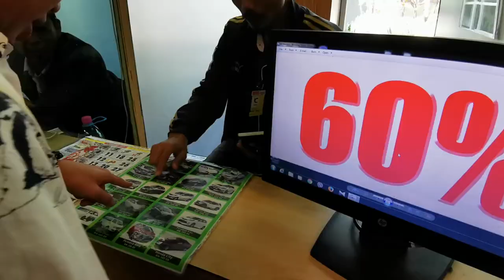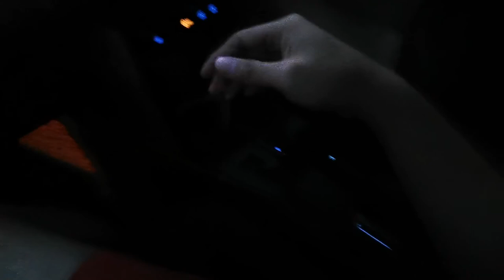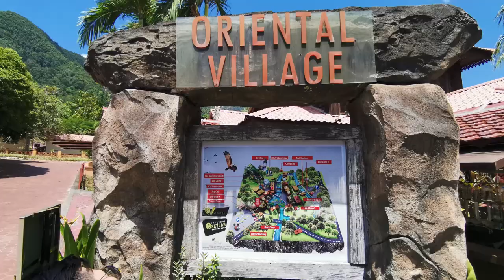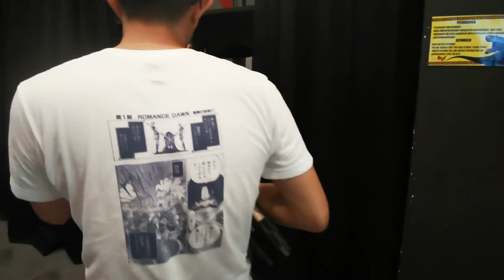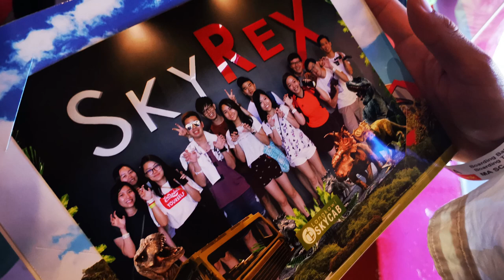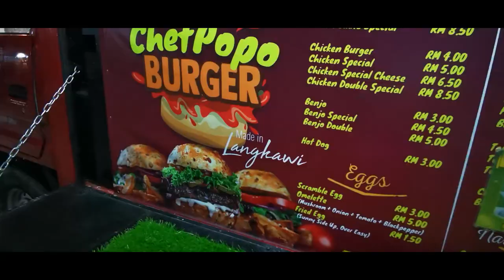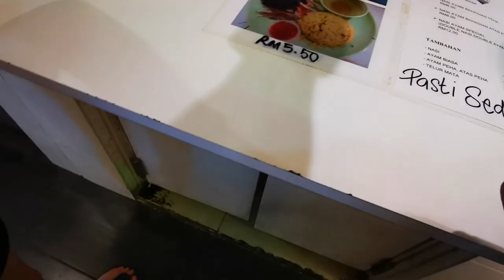Langkawi Trip Vlog 11